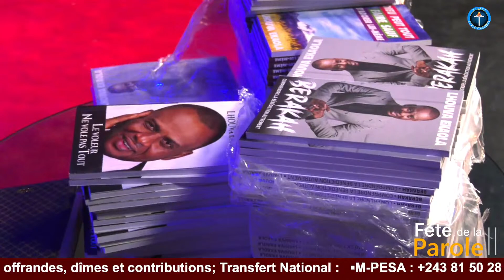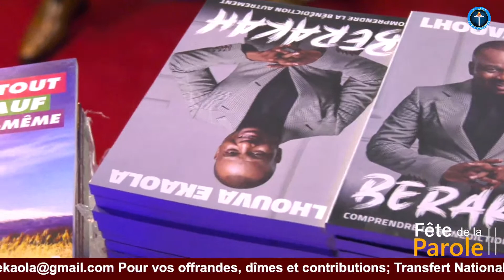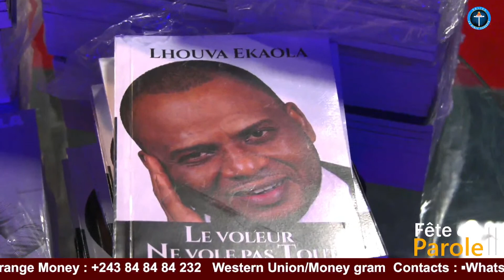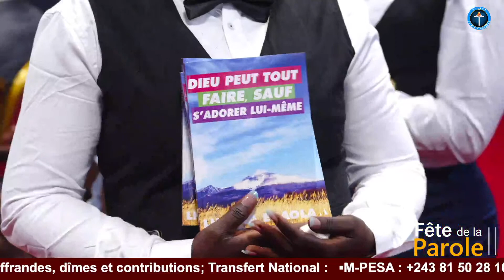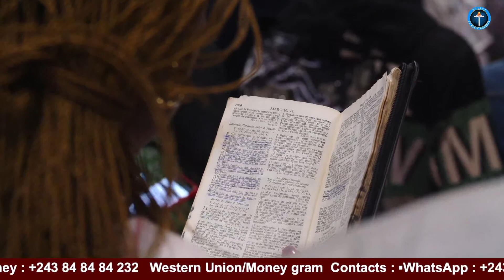"LE DIABLE ÉTAIT PLUS AVEUGLE QUE BARTIMEÉ" DR LHOUVA EKAOLA FETE DE LA PAROLE SHOWBUZZ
FETE DE LA PAROLE SHOWBUZZ
🛑THEME : "LE DIABLE ÉTAIT PLUS AVEUGLE QUE BARTIMEÉ" DR LHOUVA EKAOLA
🛑ORATEUR : Dr Lhouva EKAOLA
 Pour vos offrandes, dîmes et dons